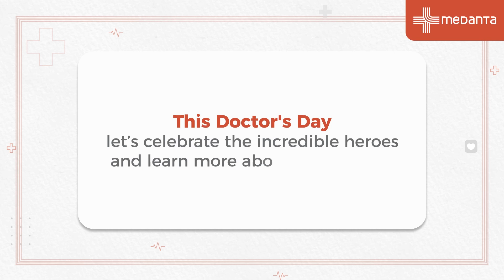Dr. Neelam Mohan | Medanta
Doctors are kind, compassionate and caring. Let's explore who they are BeyondTheWhiteCoat.

This Doctor's Day, we asked Dr. Neelam Mohan (Senior Director and HOD - Gastroenterology and Liver Transplant) what her passion is when she is not in the white robes.

Here's what she shared with us.